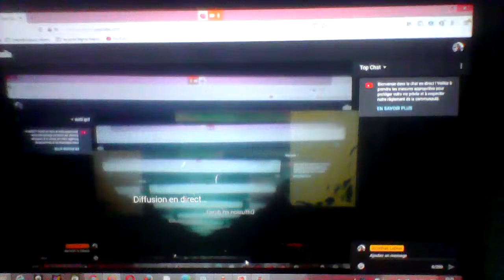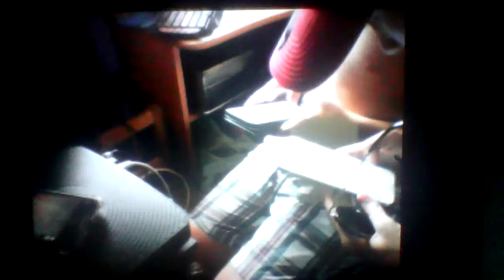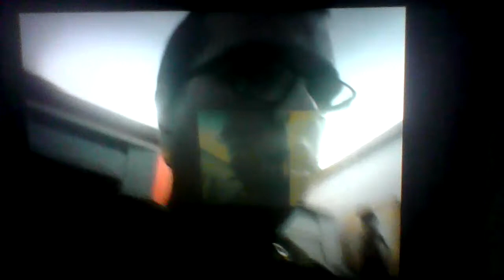Vlog en Famille à Tilff passé le Bus du TEC Ligne 377 La Mer du Nord Fêtes Transports de Solairs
Tout les Abonnés pour les Images Les Activités pour la famille à Tilff et la Mer du Nord la fête ou deux devant pour le code Wi fi et devant l'écran le jeux La Fortnite PS4 et Transports de scolaire et Passé le Bus TEC Liège Verviers Solairs Urbino VI 12 Hybride Bus